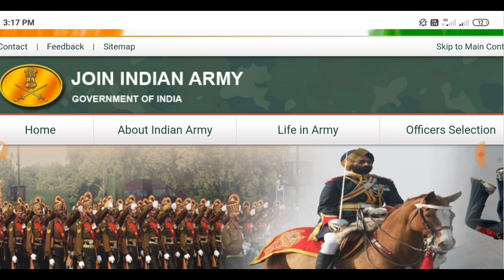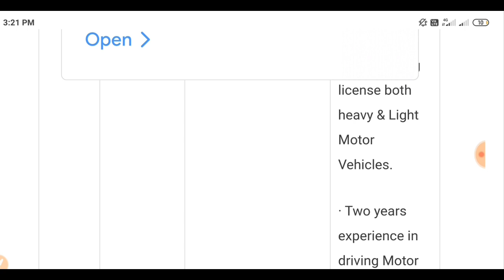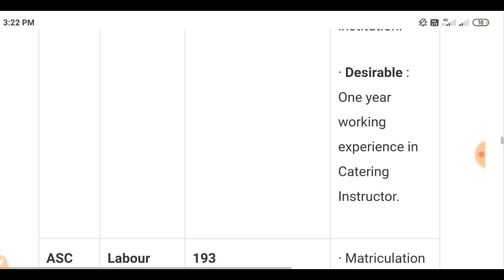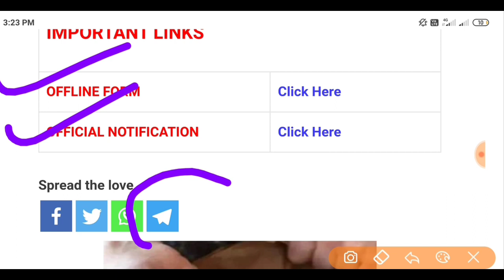Army ASC Recruitment 2021ll Indian Army Vacancy 2021ll Offline Apply! All India Recruitment